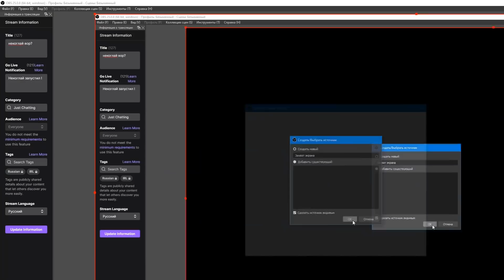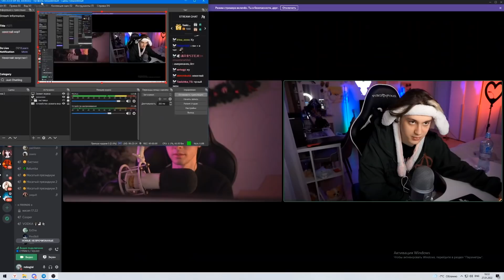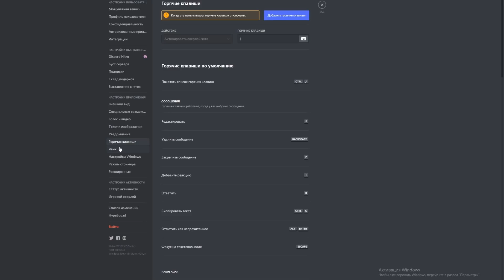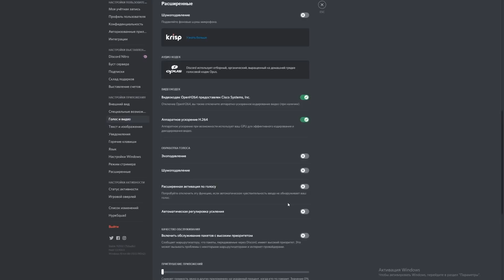НЕКОГЛАЯ поставили на место / конфликт НЕКОГЛАЯ и ХЕСУСА